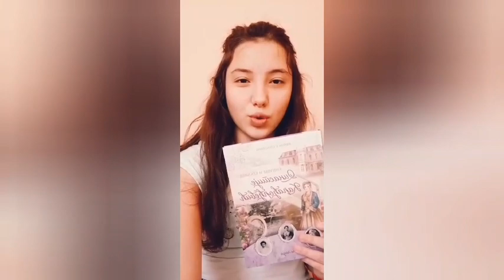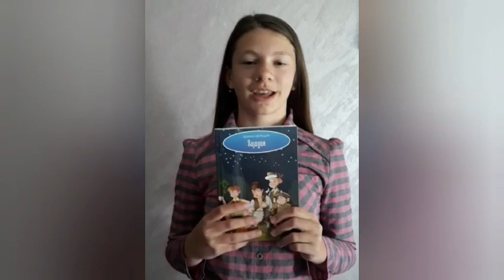Svetski dan knjige 2020 učenici OŠ Sreten Lazarević prilike